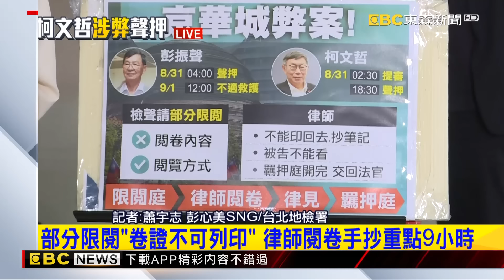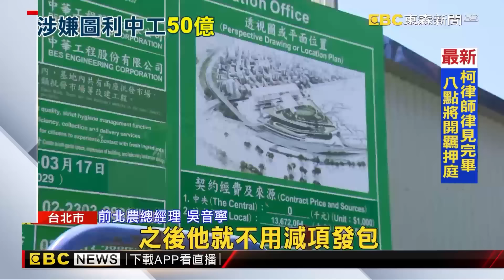柯文哲羈押庭已開1小時「小草續守候」！毛嘉慶遞狀「控北檢偵查不公開」@newsebc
涉京華城貪污！柯文哲羈押庭已開1小時 小草續守候
聲援柯文哲！妹妹柯美蘭、民眾黨祕書長周榆修陸續到場
最新》小草們現場電話連線柯媽媽 喊話：柯媽媽不要哭
陳佩琪ATM分批存上百萬 疑避免「臨櫃存逾50萬要申報」
柯未爆彈「魚果市場」？ 議員疑圖利威京旗下「中工」送50億
最新》羈押庭倒數3小時！ 北檢外小草喊話「挺柯P」
民眾黨轟檢「辦京華城案卻問木可」 引質疑：怎知偵訊內容？
最新》為何不等沈、應供出柯？ 檢憂「串證行動已起跑」
搜柯文哲後「檢辯一路出招」 聲押柯成馬拉松戰
陳佩琪、民眾黨「政治動作」多？ 藍綠齊轟黃珊珊幕後操作
最新》柯文哲聲押睡北院候審室 小草聚北檢外：還我柯P